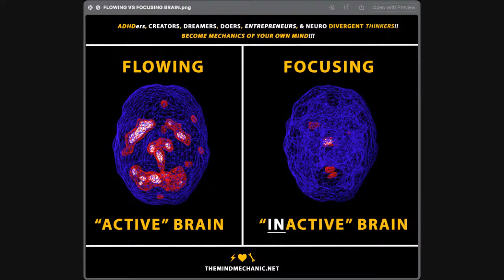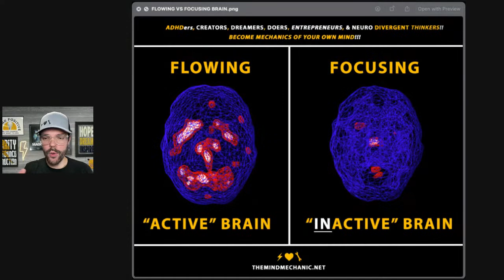Evidence of Procrastination seen in Brain Scans | ADHD & Neurodiversity